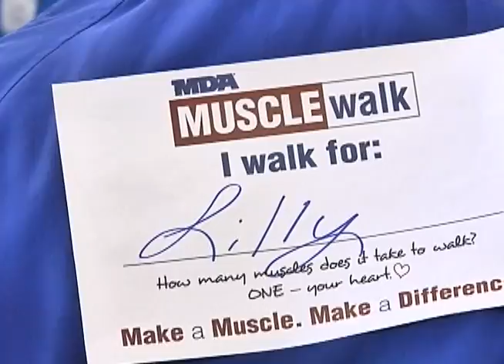Montana hosts first ever Muscle Walk for Muscular Dystrophy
The Gallatin Valley Mall made a small bit of history one Saturday in April of 2011, hosting Montana's first ever Muscle walk.

It was a fundraiser put on by the state Muscular Dystrophy Association.